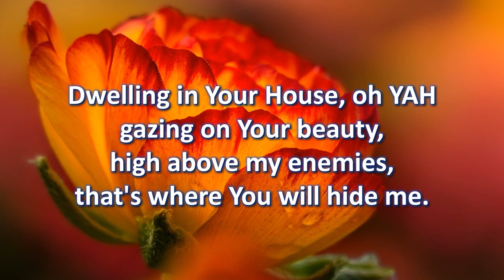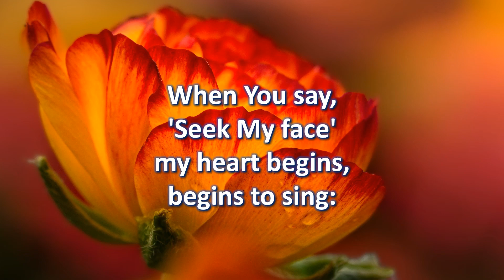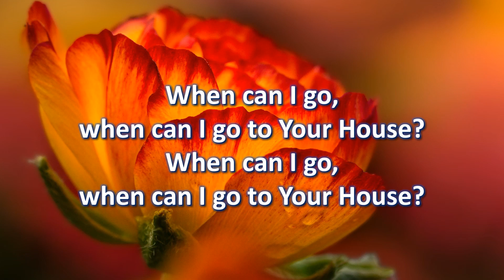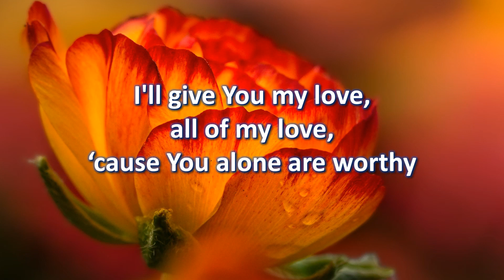Your Face (Psalm 27) - James Block